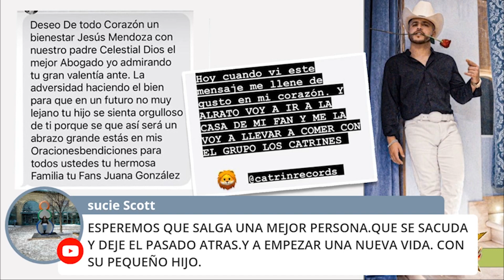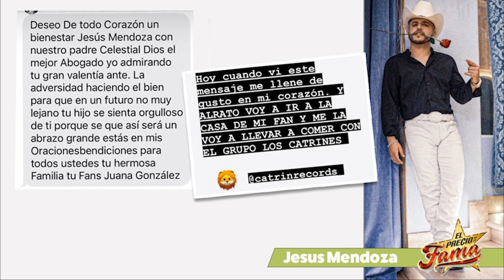"Mayeli Alonso" ¡PRESUME SU EMPRESA! "Jésus Mendóza" ¡DANDO LASTIMA! | El Precio De La Fama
@mayelirivera presumiendo el imperio que ha creado mientras que el pobre de @JesusMendozaNET solamente sale llorando.